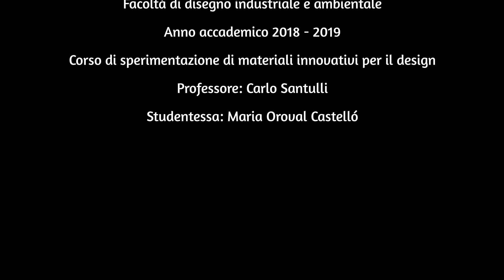DIY bioplastic parchis (Maria Oroval Castelló)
A parchis made of bioplastic is very easy to do. Just use your imagination to choose an appropriate organic waste. This way you will know that you are helping this world to be a better place with less plastics and less organic waste which can be reused to make a fun game and to spend time with friends and family.